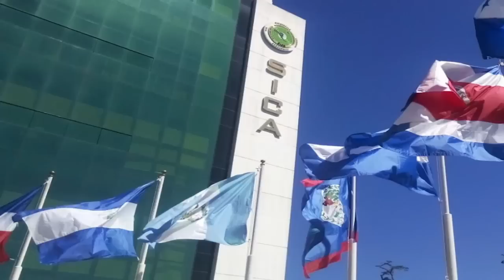Jorge Castañeda: Hora de solidaridad con Nicaragua y de la condena mundial a Ortega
El excanciller de México, el politólogo Jorge Castañeda, analiza el impacto internacional de la represión ejecutada por la dictadura Ortega Murillo, y la crisis de derechos humanos en Nicaragua.
Castañeda habla sobre cuáles son las opciones que tienen los gobiernos latinoamericanos, la OEA, la ONU, Estados Unidos y la Unión Europea, para promover la liberación de los presos políticos, y elecciones libres en Nicaragua.